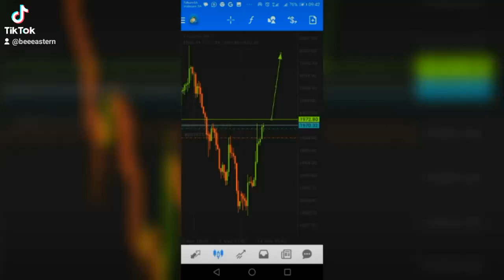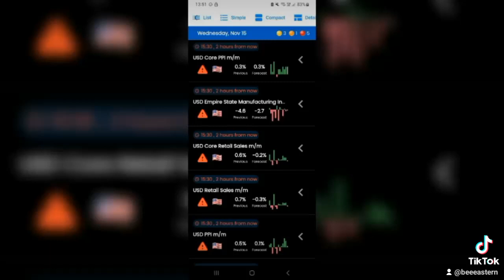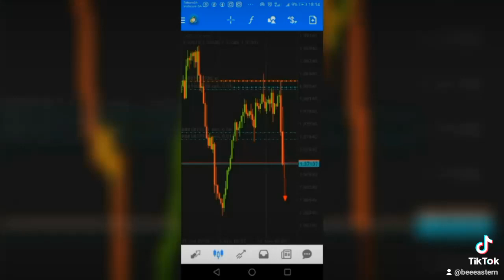Bee Eastern - Weep on the Ghetto / Instrument /subgenre (Dancehall)